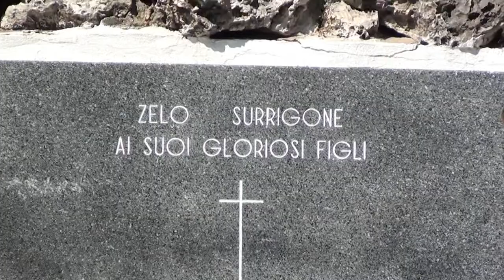577-(HD)-Zelo Surrigone MI 28-03-2014 (Videocamera)